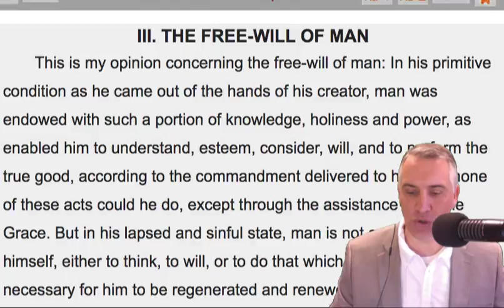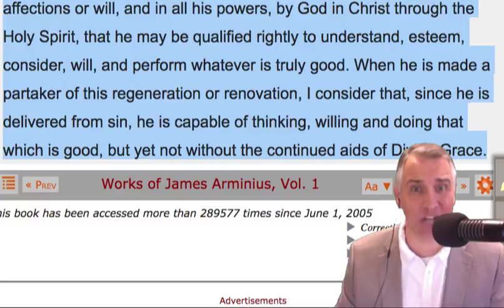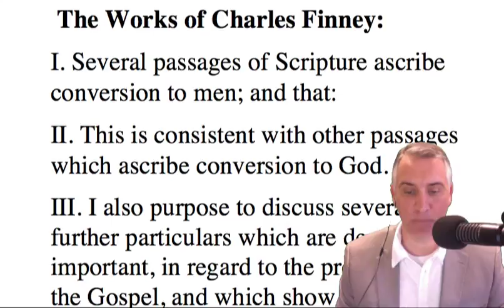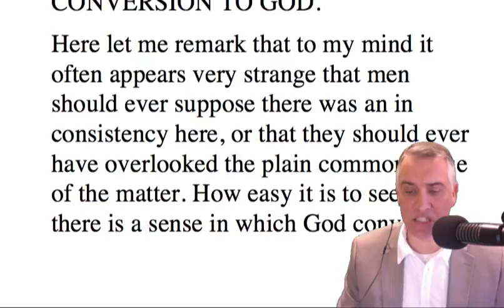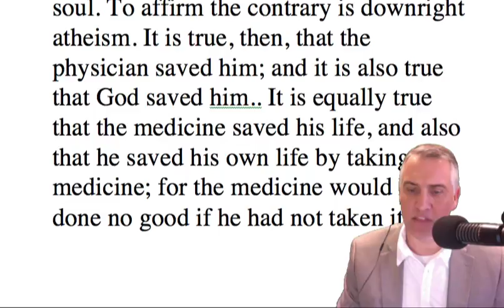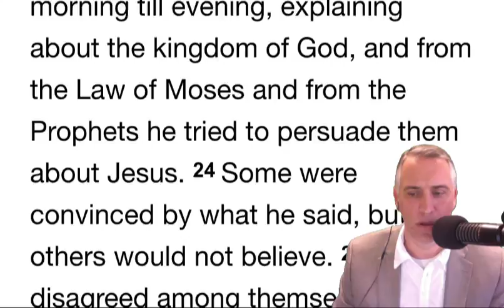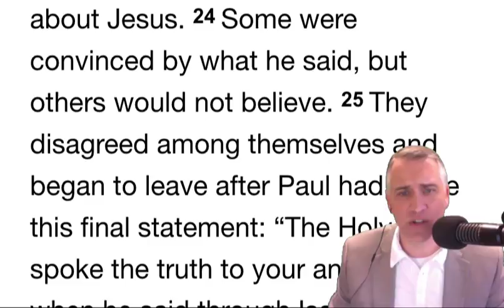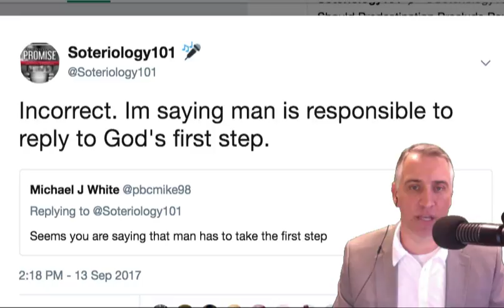What John MacArthur Gets Wrong about Arminius and Finney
Dr. Leighton Flowers, Director of Apologetics for Texas Baptists, demonstrates where John MacArthur factually misrepresents the teachings of both Jacobus Arminius and Charles Finney.